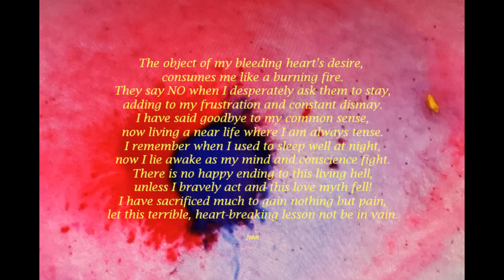Limerence by John/Unrequited Love/Obsessive Love/False Love/BPD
The object of my bleeding heart’s desire,
consumes me like a burning fire.
They say NO when I desperately ask them to stay,
adding to my frustration and constant dismay.
I have said goodbye to my common sense,
now living a near life where I am always tense.
I remember when I used to sleep well at night,
now I lie awake as my mind and conscience fight.
There is no happy ending to this living hell,
unless I bravely act, and this love myth fell!
I have sacrificed much to gain nothing but pain,
let this terrible, heart-breaking lesson not be in vain.

John

This is a condition I have personally experienced, and only found out recently it had a name. If I were looking for a parallel in the physical world, it would be 'FOOLS GOLD'! If you are experiencing this condition, take heart and courage, STOP, and take your life back!

Original image by John

Much has been written about Jesus, and no matter your view on religion or Christianity, and whilst there are many versions of the story,  there is only one truth, and is it not better to know the truth?

Links for the above are on my banner beside the donation button.

Note: My other youtube channel, Father Heaven Mother Earth, for inspiration and hope, is here, and you are most welcome to visit:-

Never listen to anything meditational/subliminal when you are driving, operating machinery or anything which could be hazardous to yourself or others.

This Meditation is not meant to replace professional advice or assistance.

My online shop is here:-